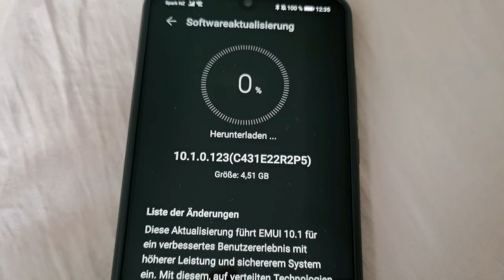EMUI 10.1 für P30 ist da - 1 Minute Übersicht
In diesem Video zeige ich euch die Neuerungen in EMUI 10.1 für das P30.